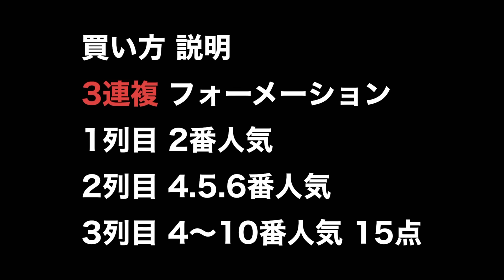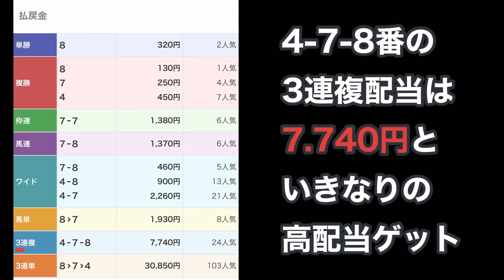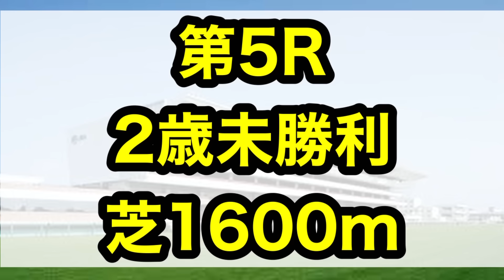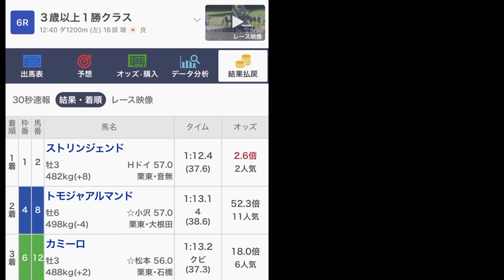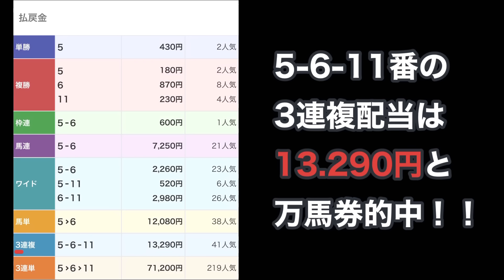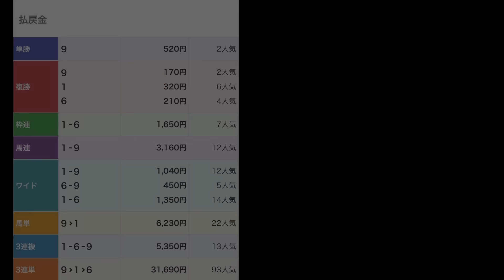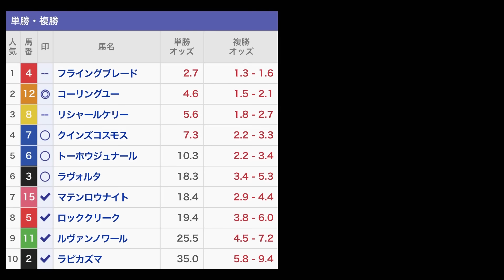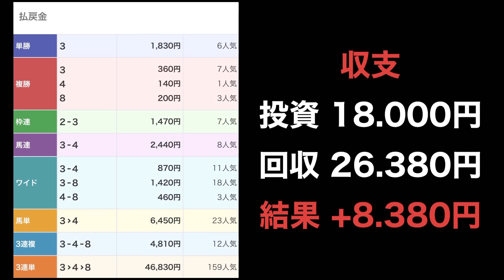【馬券検証】3連複フォーメーション2-4.5.6-4〜10番人気合計15点で勝てるのか？検証してみた【馬券勝負】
【注意書き】
この動画はYouTubeコミュニティガイドラインに
準じて動画を作成しています。
安易に馬券購入を勧めるものではありません。
また馬券の購入は20歳以上から
20未満の方は購入が禁止されています。
20歳未満の方は馬券を購入しないようお願い致します